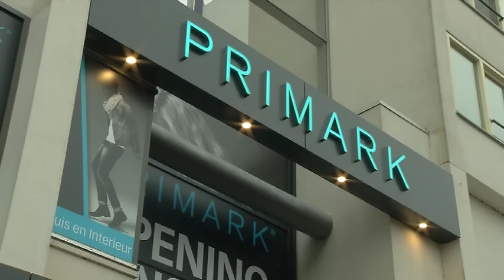Primark Dordrecht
NI20151110